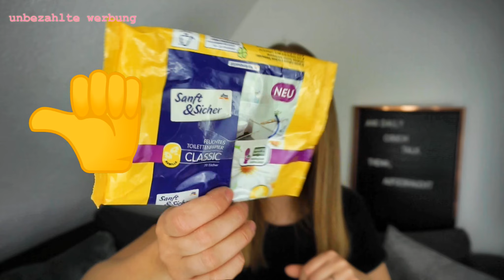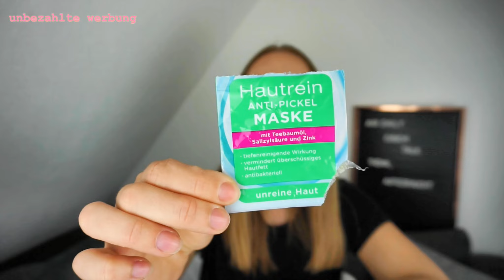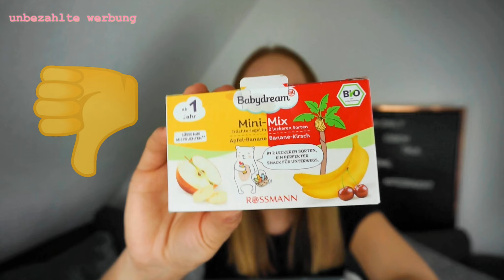Aufgebraucht im März 👍👎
HALLO Leute,
Es ist mal wieder soweit und ich zeige Euch alle Produkte die ich in diesem Monat aufgebraucht habe und sage euch meine ehrliche Meinung dazu.

Ihr wollt mir was zukommen lassen?!
Postfach 1129
35771 Weilburg

➔ MEINE AUSSTATTUNG: